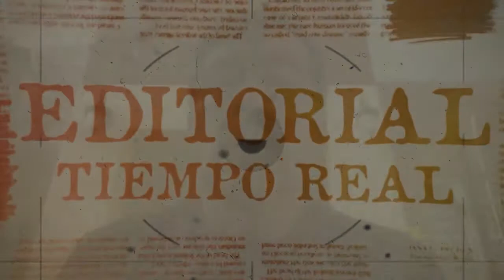🗞.Editorial en TiempoRealEC con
🖋 El cáncer infantil y la maldita pobreza en nuestro país.
🖋En Ecuador, cada año aparecen mil nuevos casos de cáncer en niños.
 🖋Solo uno de cada dos sobrevive, mientras que en los países desarrollados lo hacen nueve de cada diez.